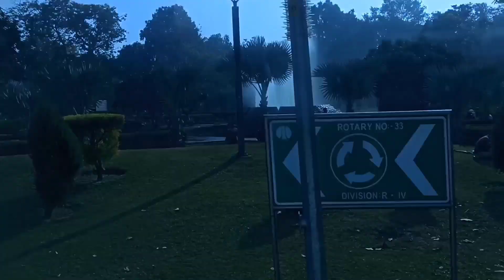Tourist guide us to Visit Popular place in Delhi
If you are from out of Country
then You Must know Visiting place in New Delhi